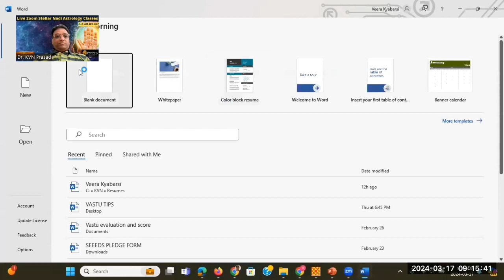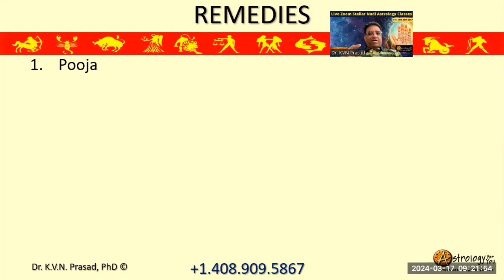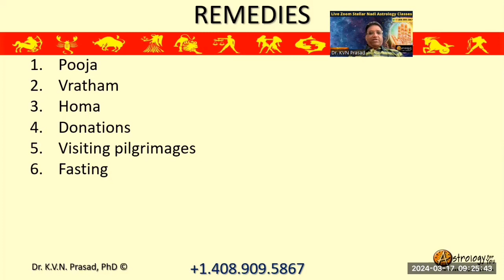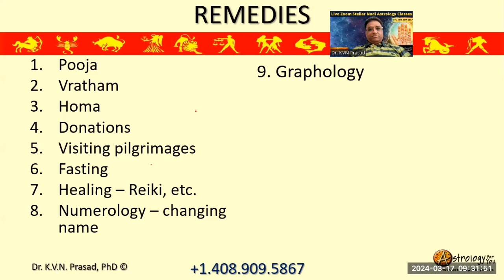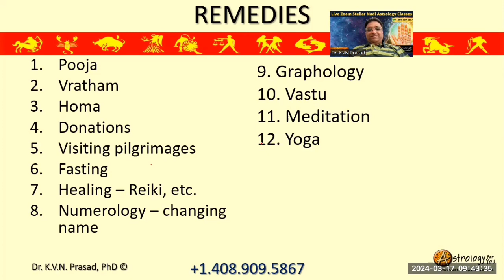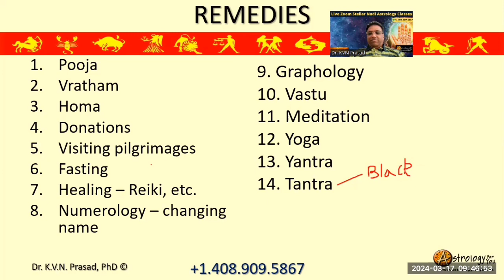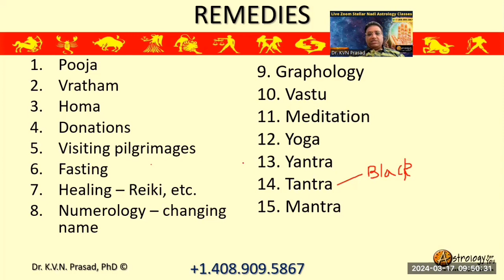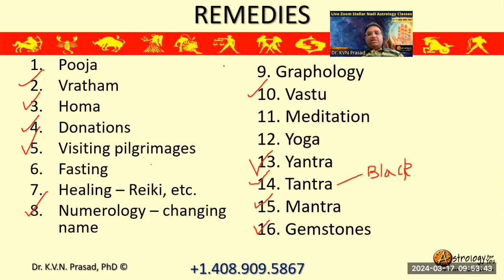what are the different types of remedies in vedic astrology | Astrological Remedies and its types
Dr.KVN Prasad, PhD (Medical Astrology) Has An MBA In Systems & Finance, Works As Sr. Program Manager In One Of The Leading Software Company. He Is Passionate In Occult Sciences; An Experienced Astrologer, Palmist And Vastu With Around 20 Years’ Experience.

He uses Scientific Techniques In Assessing Planets Strengths, Their Position In Horoscope Chart And Also Verifies The Same By Palm Reading For Predicting Life Events.

He Recommends The Simple And Effective Remedies To Remove The Vastu Dosh, Mainly Non-Structural Changes.

He Also Has Solid Expertise In Supporting Areas Including Numerology & Handwriting Analysis, And Offer Practical Solutions To Specific Problem.

Dr.KVN Prasad, Did PhD Degree In Medical Astrology – Detecting Cancer Using Astrology And Also Received Gold Medal For This Research. He Will Be Able To Identify If The Person Will Get Cancer Disease In His/Her Lifetime, If So When.

Dr.KVN Prasad Uses Different Astrological Methods Like Stellar Nadi Astrology, DNA Astrology And Parasari. He Cross Verifies The Predictions Using Palmistry And Numerology.

Recent Predictions by Dr.KVN Prasad 👇

Telangana Election 2023 Prediction

FIFA World Cup 2022 – Argentina

OMICRON Virus Prediction

COVID-19 Vaccine

US & India Stock Market Recovery

Shri Modi’s 2nd Term

SuperBowl 2020

US Stock Market 2020 Recovery

US Job Losses In 2020

Any Stock Predictions (Amazon, NAIL, UCO, Etc)